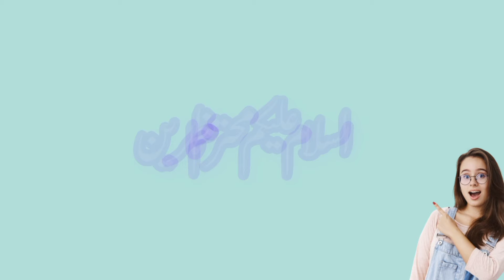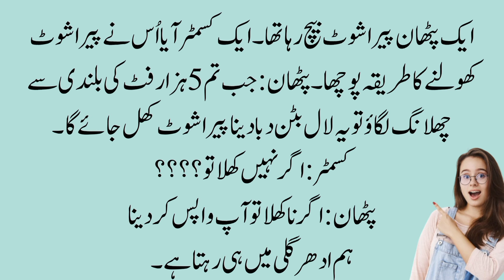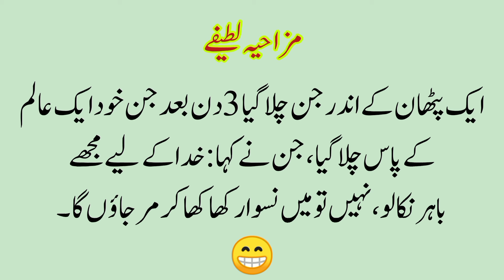Funny jokes 🤣 🤣 Urdu | mzaiya funny lateefy | Latest jokes